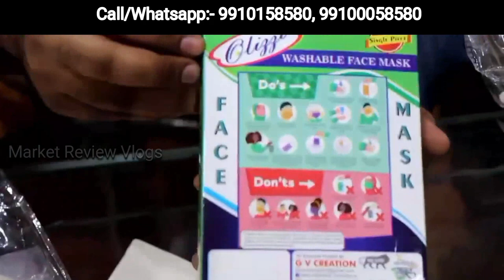सबसे सस्ते मास्क घर बैठे मंगाएं | Face Mask Manufacturer | Mask Manufactuer in Delhi | C.O.D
Video Title:-सबसे सस्ते मास्क घर बैठे मंगाएं | Face Mask Manufacturer | Mask Manufactuer in Delhi | C.O.D
Factory Outlet -Olizzo
factory address- M-38, Gali no.8, Mohan Garden, Uttam Nagar, Delhi 110059.

Search related to this video--
list of mask manufacturers in delhi
cloth mask manufacturer in delhi
designer mask manufacturer in delhi
face mask manufacturer in delhi ncr
n95 mask manufacturer in delhi
3m mask manufacturer in delhi
3 ply mask manufacturers in delhi
fancy face mask manufacturer in delhi
mask manufacturer in delhi
surgical mask manufacturer in delhi
cotton mask manufacturer in delhi
venus mask manufacturer in delhi
disposable mask manufacturer in delhi
3m mask manufacturer in delhi
nose mask manufacturer in delhi
3 ply mask manufacturers in delhi